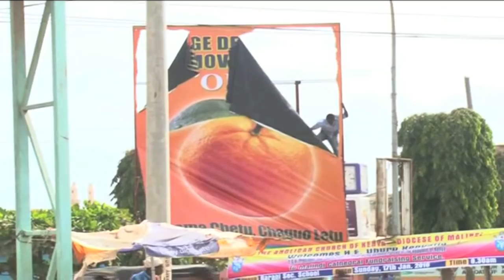Kilifi Governor Amason Kingi reads politics in Uhuru's Coast tour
Kilifi Governor Amason Kingi has disassociated himself with President Uhuru Kenyatta’s tour of the county, saying it is more political than official. Kingi accused the Jubilee administration of intimidating ODM supporters in the area, after a billboard of him and Cord leader Raila Odinga in Malindi town was brought down, allegedly under the supervision of security officers. The governor says they will take up the matter with the Independent Policing Oversight Authority for further action against officers who allegedly oversaw the destruction.